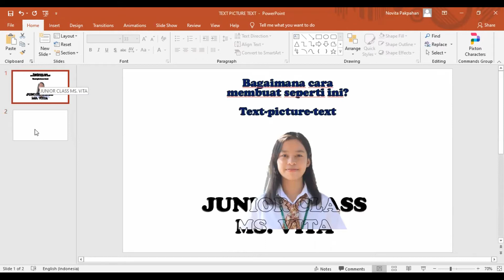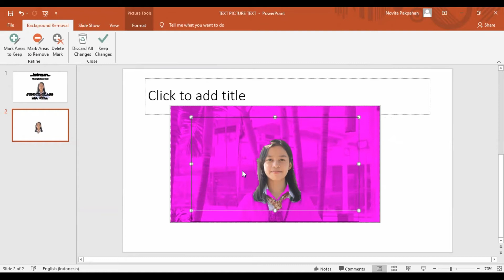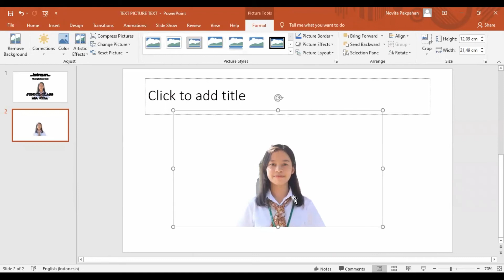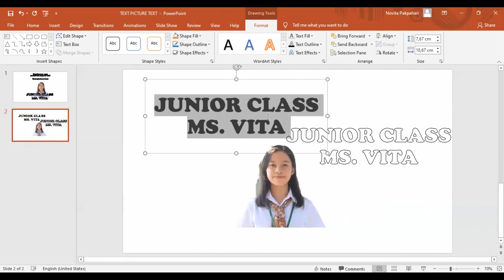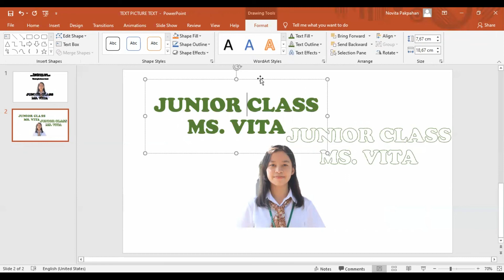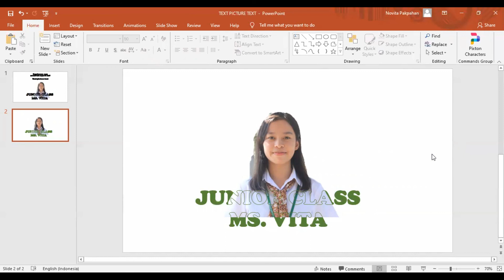Cara membuat TEXT PICTURE TEXT dengan POWER POINT Ms Vita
Dalam video kali ini, saya membagikan bagaimana membuat text-picture-text menggunakan power point. Caranya pun sangat mudah teman-teman. Yang kita butuhkan dalam membuat hal ini adalah:
1. Teks
2. Gambar
3. Teks

Se simple ini. So, terus ditonton dan bisa langsung kalian coba juga.